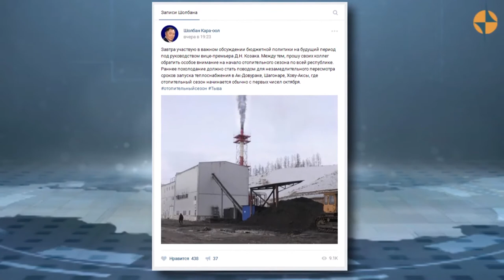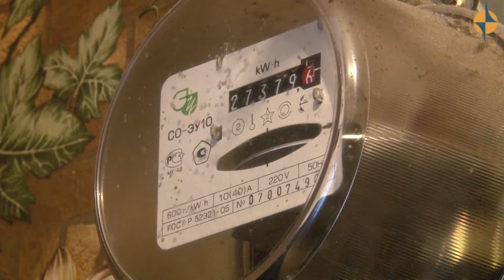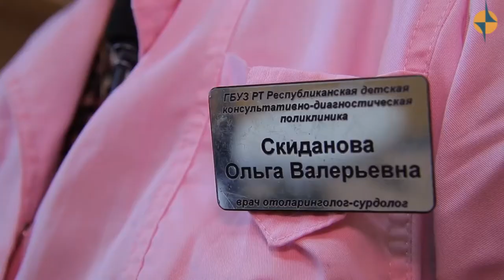ОБЩЕСТВО - Когда подключат отопление во всех населенных пунктах Тувы?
Как сообщает сайт Кызылской ТЭЦ, совместно с городской мэрией и энергетиками с участием управляющих компаний и ТСЖ были проведены выездные проверки готовности систем отопления многоквартирных жилых домов к отопительному сезону. Наиболее ответственными и исполнительными жилищными организациями оказались ЖЭУ-2, УК «Уют» и ООО «Сервис». Они получили паспорта готовности к осенне-зимнему периоду и их жилые дома были подключены к теплоснабжению в первую очередь.